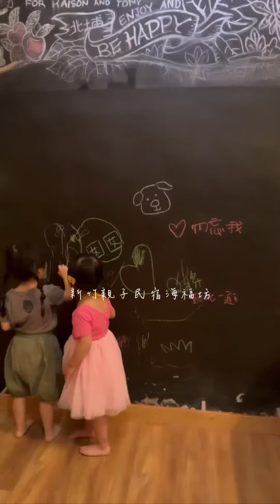台灣必住親子民宿 新竹北埔 海福坊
還沒入住時就收到房東一封又一封的訊息，
入住的各種提醒，還有自助入住的影片跟方式，
光看到這些就知道這間民宿有點意思!!
完成解鎖開門後，莫名的成就感都上來了!!

一進這個民宿我整個嘴巴閉不起來，
不停哇哇哇，孩子進去更是瘋了!
完全沒來過，但是馬上衝去樹洞溜滑梯!
沒錯就是新竹北埔的HaveFun

超級無敵星星親子民宿，給五顆星都覺得不夠。
是個能讓孩子，大人完全身心解放的民宿!
一進門數不清的玩具，還有樹屋，秘密隧道，
溜滑梯，盪鞦韆，黑板牆還有超多書跟小娃娃。
抬頭看還有更多驚喜，飛機跟瓶子做的燈具，
房間抬頭還有火車軌道，火車還真的可以啟動。
這個讓爸爸也為之瘋狂!!! 默默玩超久。

而讓媽媽最瘋狂的就是玩具版的真實廚房，
小小的廚房應有盡有，還有復古ㄘㄨㄚ冰機。
房東提供零食泡麵還有孩子最愛的小麵包，
我最愛的是一堆超可愛的餐盤跟杯子，
不斷默默欣賞，竟然還有我最愛的蛋頭先生。
廚房有提供微波爐，單爐可以簡易煮些吃的。
小朋友餐具跟圍兜都有提供，不用自己帶!!
也有簡易小餐椅可以綁椅子做使用。

浴室提供盥洗備品，竟然有泡泡先生的牙刷!!!
媽媽都想拿來刷了，不過刷毛的部分偏硬。
較適合大一點的小朋友使用。
有提供兩個澡盆可以給孩子玩水，
還有超可愛的飛機玩水玩具。
盥洗用品用的是FIESTA(好喜歡紀錄)，
日本旅館指定使用盥洗用品，老闆很懂。

房價平日3080，旺日3580，
還有假日跟旺季不同費用，可參照官網。
三廳兩房一衛，兩大兩小不加價。
多加一人多收700或更多，最多8人入住。
連續住兩天以上還可以減免費用哦。

優點太多,看民宿今年假日全滿就知道。
那麼還是來提一下民宿唯一小小缺點，
那就是洗澡水有點不穩定，忽冷忽熱，
還有吹風機風量不大，頭髮長可以自己帶。
當然還有沒有停車位的問題，
不過民宿主人很貼心列出停車場相關資訊。
我是沒差，不過先生倒是不停碎念…
這次入住的體驗太美好，缺點其實可以帶過🤣

走出民宿沒幾步就到達北埔老街，
假日攤販固定都會開，平日不一定。

女兒回家一直問什麼時候還要回民宿🥹？
我也很想再去，好懷念半夜的媽媽歡唱時光🎤

海福坊 Havefun 親子民宿
地址：新竹縣北埔鄉公園街16巷9號